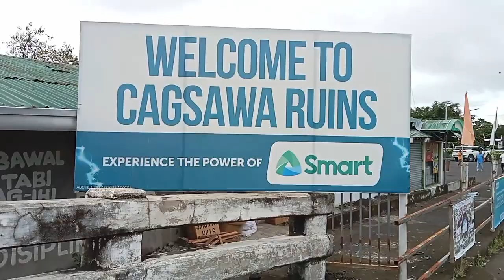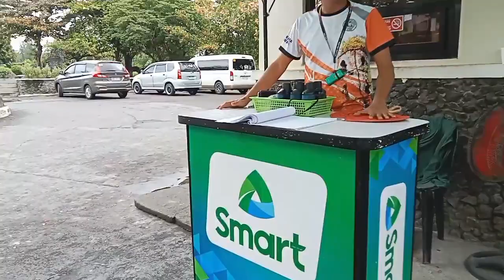Pasyal muna sa Cagsawa heritage park para makita ko yong natabunan ng lahar na simbahan